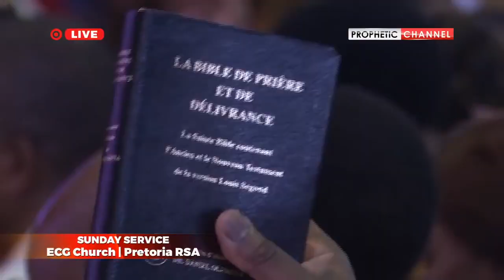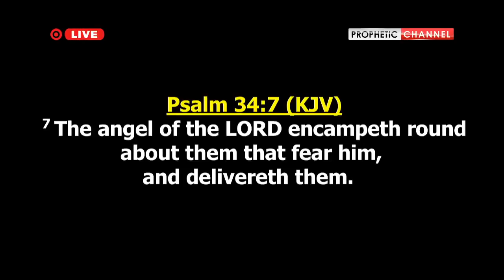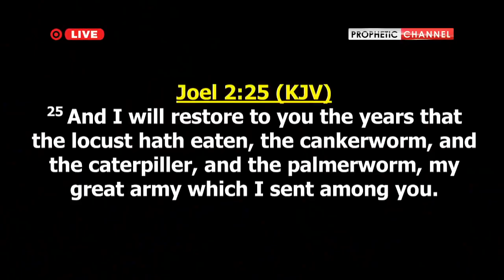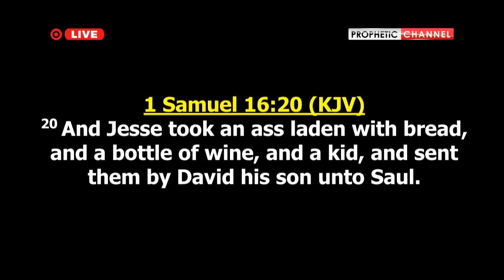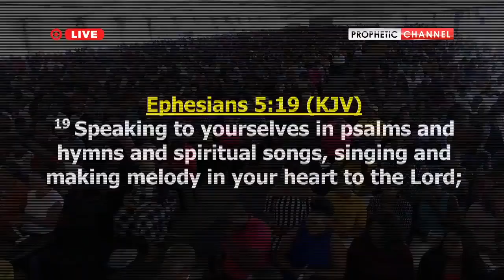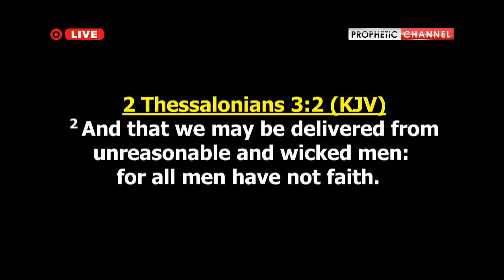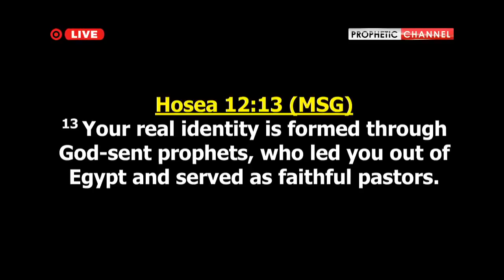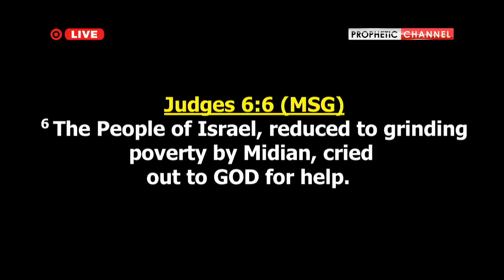10 Types de Déliverance et Comment Maintenir votre Délivrance I Prophète Shepherd Bushiri